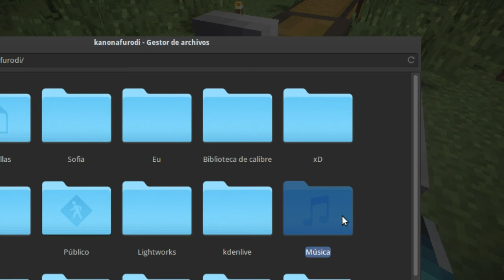Minecraft | Mundo Patuno: Ep.3 | Mesa de Encantamientos & Aldea :D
Hola :D

Minecraft 1.7.2